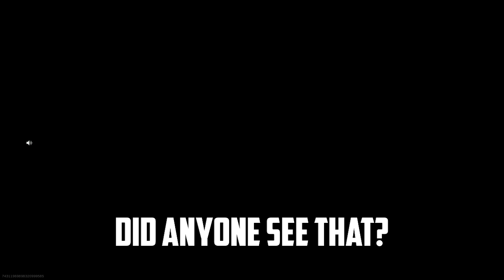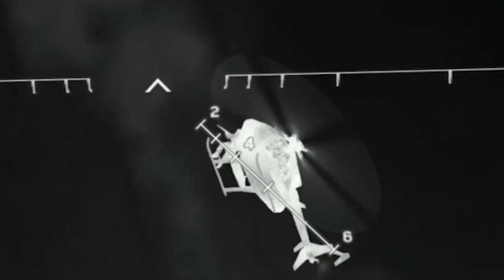We want YOU to watch this COD Warzone video!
If you actually clicked on this video because of the title your a legend! xD If you enjoyed feel free to like the video and look at the stuff below!

🎵Wanna know where I get my music?🎵